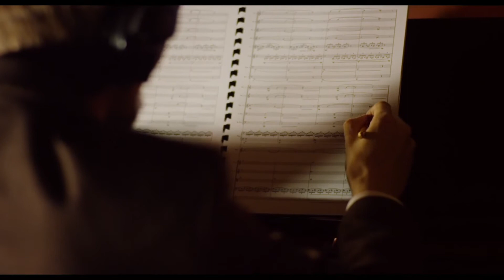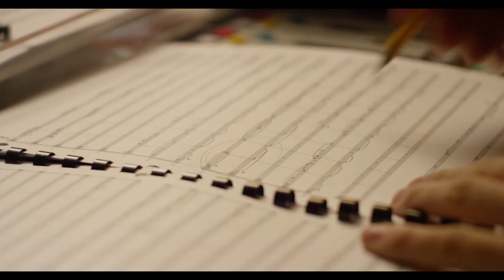Sebastian Zawadzki - Invictus ᴴᴰ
"Between the dusk of a summer night" (Contemporary Classical Music) by Sebastian Zawadzki, inspired by William Ernest Henleys poetry. It's a contemporary classical music combined with electronic sounds and nature.

Composer: Sebastian Zawadzki

Musicians:
Ania Rybacka - vocal
KeHan Zhang - violin 1
Łukasz Strzelczyk - violin 2
Daniel Śledziński - viola
Caitriona Finnegan - cello
Budapest Symphonic Orchestra
Sebastian Zawadzki - piano and electronics
Peter Pejtsik – conductor

Directed by Sicilla Luna
Cinematographer & color grade Mathias Tegtmeier

Orchestra contractor - Miklós Lukács
Music recorded and mixed by - Weronika Wierzba
Music mastered by – Błażej Domański
Cd cover design – Matylda Mazur
Recorded at Magyar Studio in Budapest and at DKDM in Copenhagen